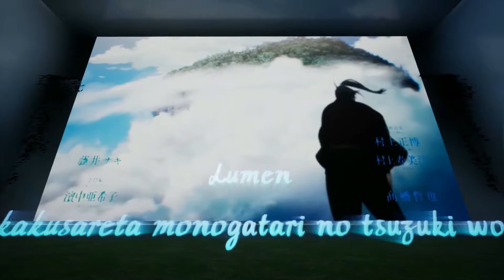Lumen Cinema - The Sea and a Pearl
UE5 Lumen on Media Player texture test
Fena: Pirate Princess OP